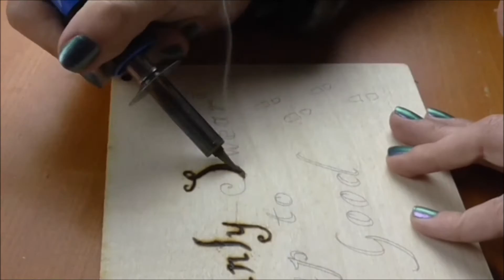Best bits 2015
A little summary of my favourite bits from 2015. Hope you guys had a wonderful year and here's to the next one :)
Carrie